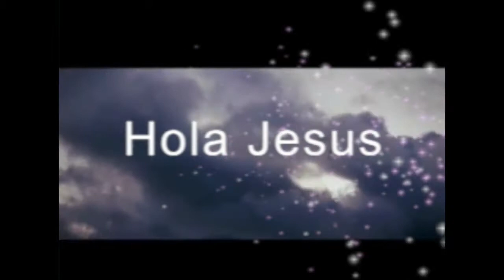Hola Jesús Jueves 19 de Junio de 2014